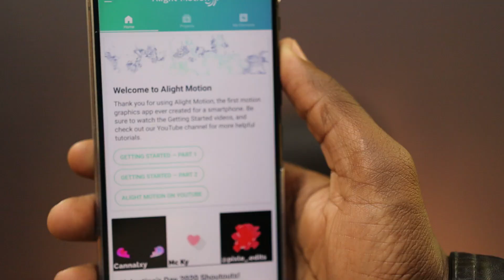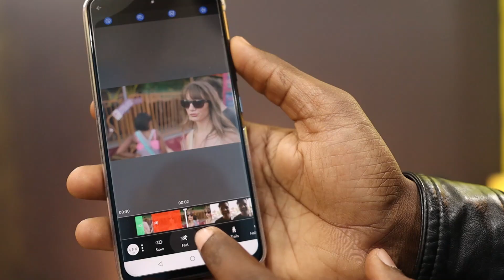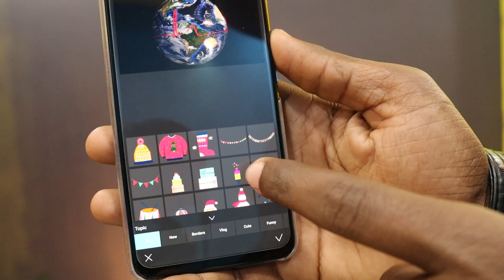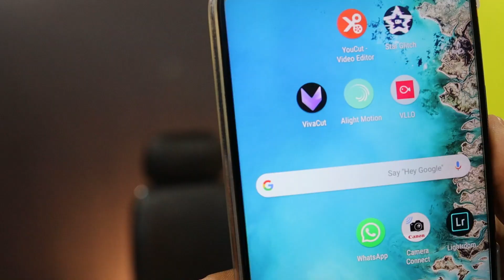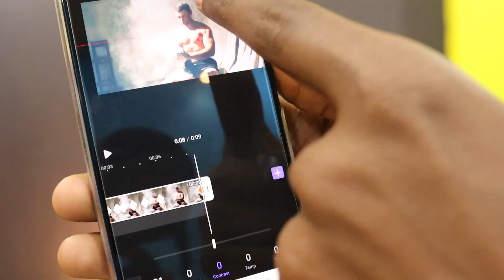Tik Tok Professional Video Editing Apps | Top 5 Video Editing Mobile Apps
Tik Tok Professional Video Editing Appse and top 5 video editing for mobile apps  watch in this video tik tok par best professional video kaise banaye